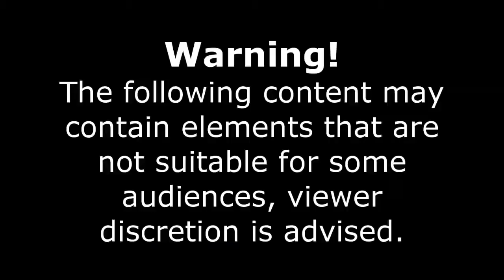Car crash compilation | Europe dashcam | road rage